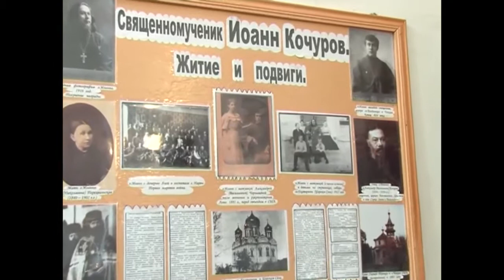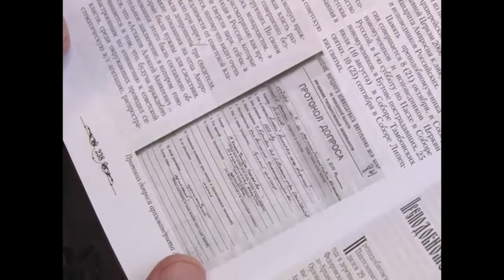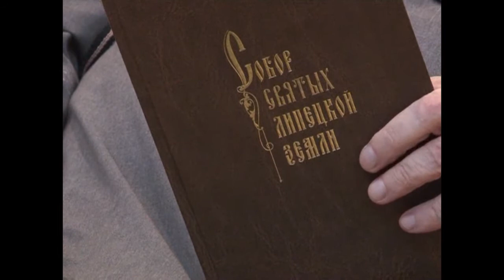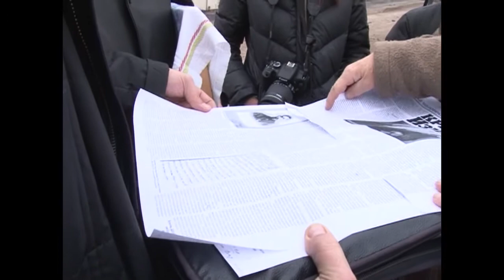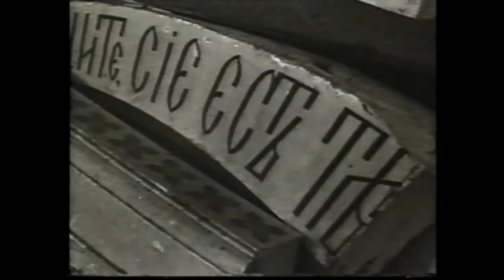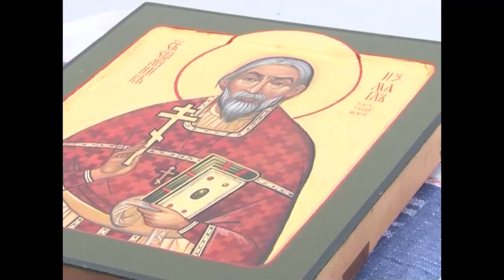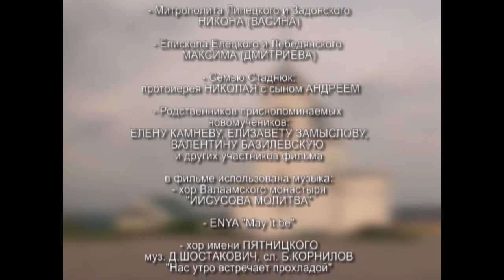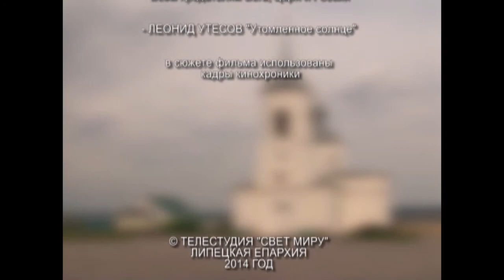Ищите меня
Фильм повествует о трех новомучениках советского времени: сщмч. Иоанне Кочурове Царскосельском (1917 г.), прмч. Амвросии (Астахове) (1937 г.), сщмч. Исмаиле Базилевском (1941 г.).
Наши современники, правящие архиереи и духовенство Липецкой митрополии, родственники и потомки святых, взрослые и дети, каждый по-своему откликаются на духовный зов исповедников ХХ века
Автор сценария, режиссер: монахиня Агафона (Шнейдер)
Операторы: Геннадий Никитин, Евгения Хридина
Монтаж: Екатерина Тамбовская
Текст читал: Владимир Терновых
Производство: Липецкая епархия